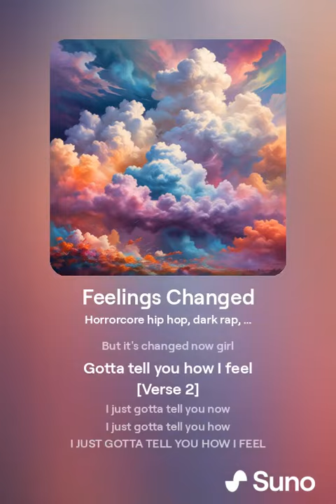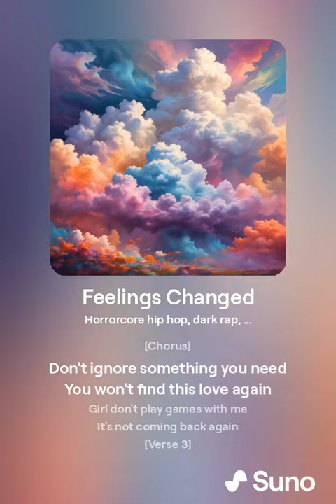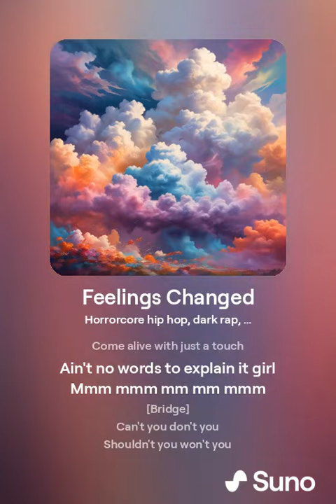July 1, 2024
Feelings Changed (3).mp4